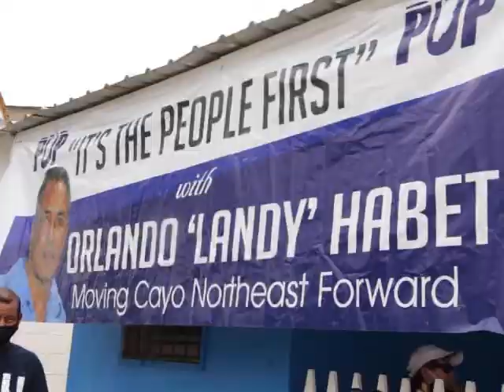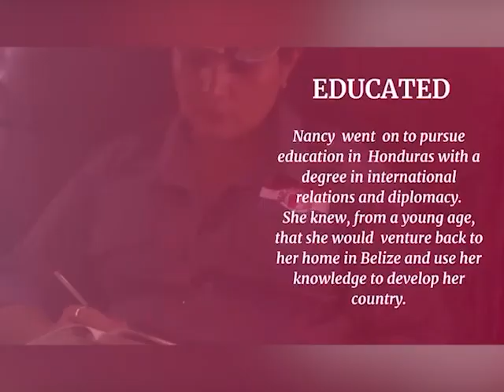P.U.P., U.D.P. & B.P.F. Contest Cayo North East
Tonight, we continue with our coverage leading up to the General Elections 2020.  There are three candidates contesting the Cayo North East constituency. One is the incumbent, hoping for a second term; the other is hoping to make his way back into electoral politics following a loss in 2015 and the third candidate is the leader and founder of a third party hoping to make history with a win next month. Here’s a look at what the Cayo North East division hopefuls are saying: